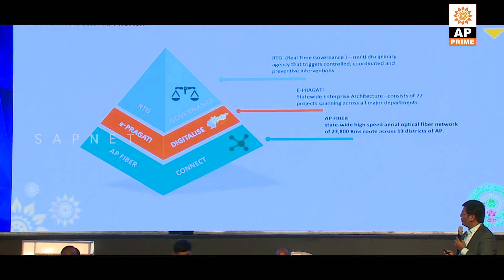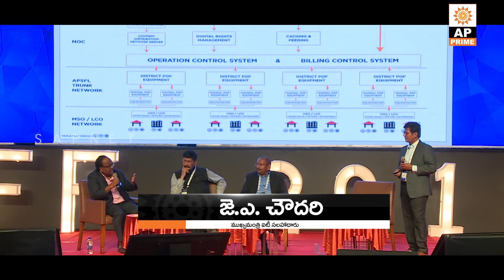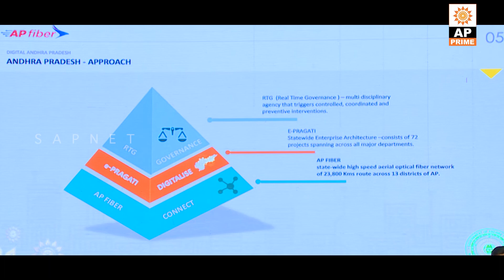Digital India Debate in Fintech Festival | Sri. A.S.Dinesh Kumar ,MD AP Fiber Net